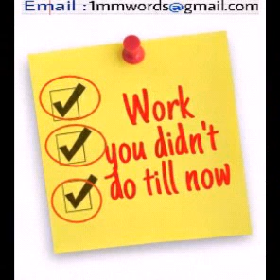Seyd zeeshan Rizvi sahaganj jaunpur